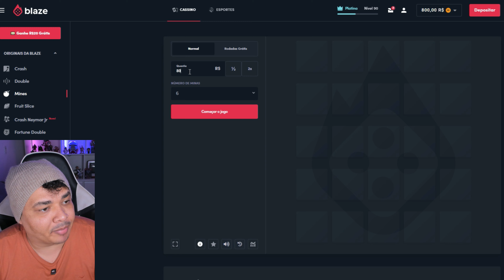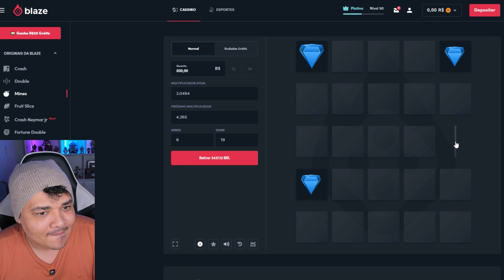SAIU NOVO JOGO DO SONIC PARA CELULAR 2024 - Sonic Rumble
🛒 PRODUTOS QUE INDICO:

CONTROLE CAMUFLADO
CELULAR PARA GAMES BARATO

⭐ 1nstagram: ​​​ @Adeh_olive
⚡️ Tw1tter: ​​​ @Adeh_olive